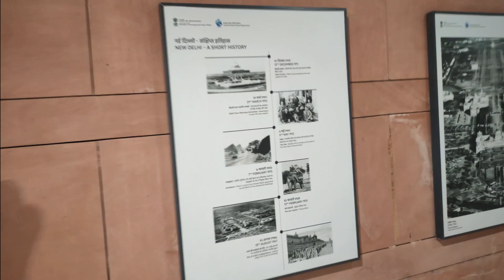इंडिया गेट घूमने से पहले ये विडियो देख ले Inadia Gate Night Look Timing, ticket Price Information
दोस्तो आज मैं आपको दिल्ली में इस्तीथ इंडिया गेट दिखाऊंगा और इसके इहिहास के बारे में भी बताऊंगा, अधिक जानकारी के लिए पूरा वीडियो देखिए और
कॉमेंट कर के जरूर बताइए गा की ये आप को कैसा लग रहा है

teaching, scholarship, and research. Fairuse is a use permitted by copyright statute that might otherwise be infringing.